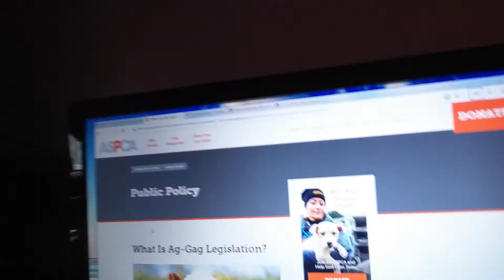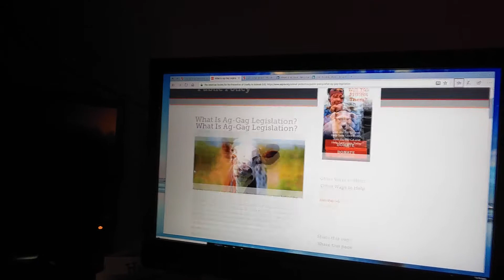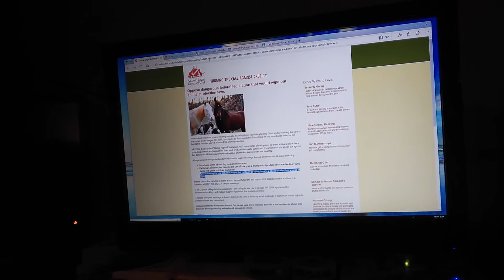Republicans WAR on ANIMALS? (Factory-Farms Subsidies, AgGag Laws, Trophy Hunt, Endangered Species